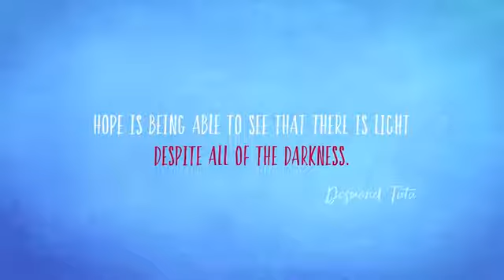Esperança é ver a luz apesar das trevas!